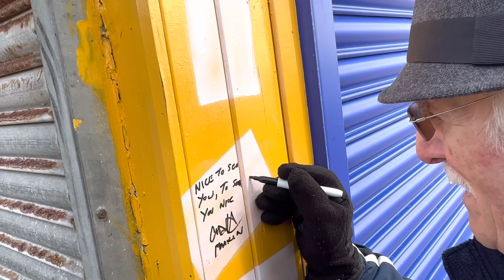Bruce Forsyte, Jaywick signs, Jaywick Sands Second Mural of Jaywick Art Trail-12/03/2023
Jaywick Sands Second Mural of Jaywick Art Trail-12/03/2023